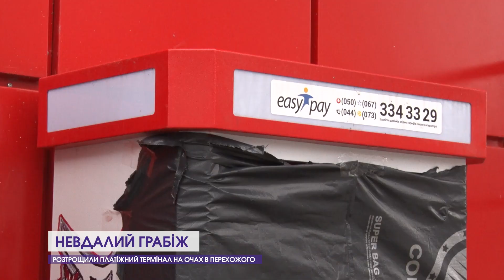Розтрощили платіжний термінал на очах в перехожого